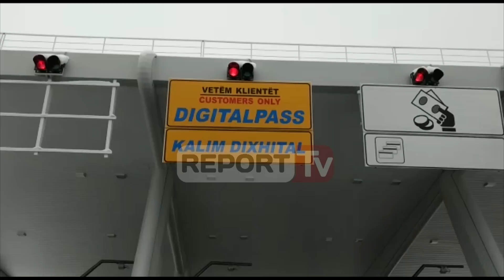Prej sot ‘Rruga e Kombit’ me pagesë, ja taksa që duhet të paguajnë shqiptarët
Duke filluar nga ora 12.00 e ditës së sotme, çdo automjet që do të kalojë në Rrugën e Kombit është i detyruar që të bëjë nga 5 deri në 10 euro vajtje-ardhje. Në fakt në mesditë do të kryhet testi i parë, në sportelet e vendosura posaçërisht për taksimin e rrugës, ndërsa taksa do te aplikohet në katër sportele, dy për hyrjet dhe dy të tjerë për daljet në këtë rrugë.

Mëngjesin e sotëm janë vendosur trarët, në mënyrë që testimi në mesdite të jetë gati për t’u kryer. Koncesionari përdor një shesh me dy kahe për pagimin e taksës në afërsi të tunelit të Thirrës.

Dhënia me koncesion të tilla rrugëve ku paguhet një taksë e caktuar është një praktikë ndërkombëtare e cila shërben për mbulimin e kostove të koncesionarit për mirëmbajtje dhe kushte më të mira të sigurisë.